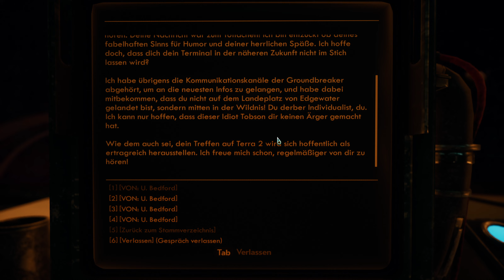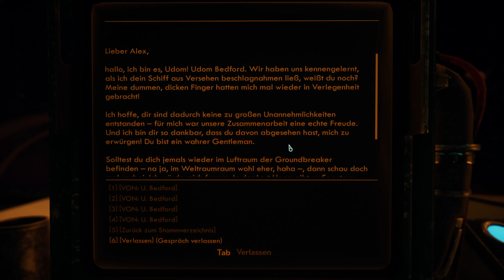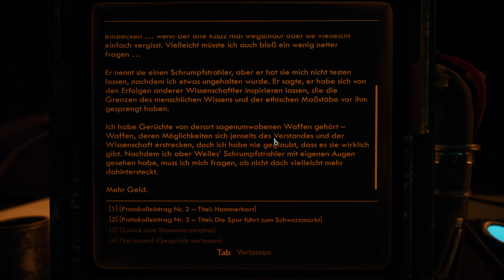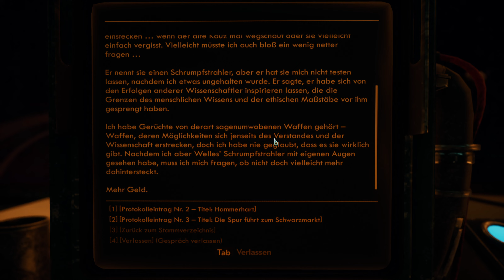Eine Raumschifffolge | The Outer Worlds #013 | mit allen DLCs